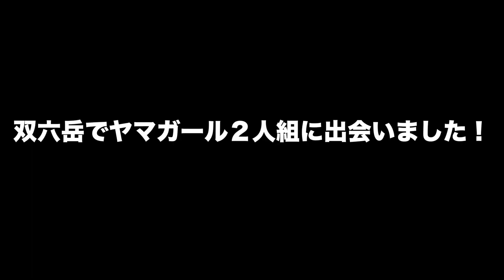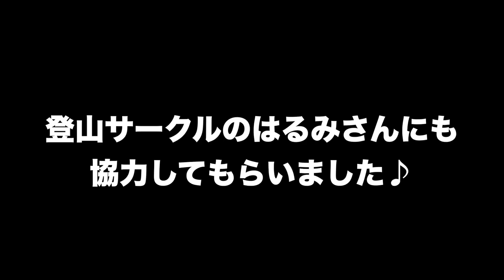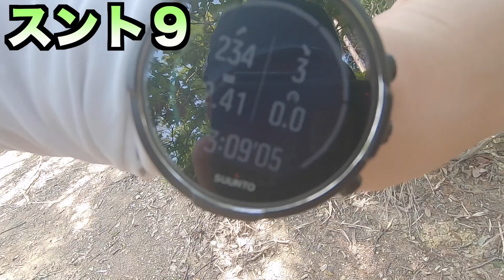北アルプスで山ガールファッションチェックをしたら、感度が高すぎてびっくりした！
2ndチャンネル　大阪たこ焼きチャンネル

北アルプス双六岳と関西の低山でヤマガールのファッションチェックしました！みんな感度が高いですよねえ♪